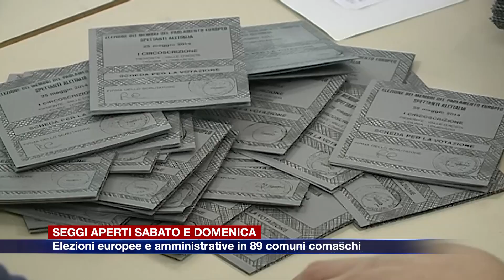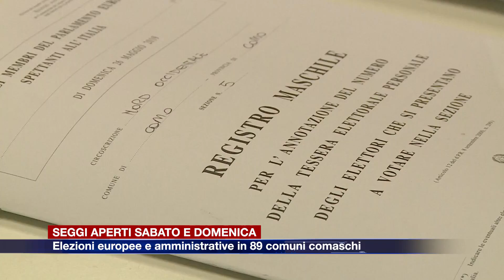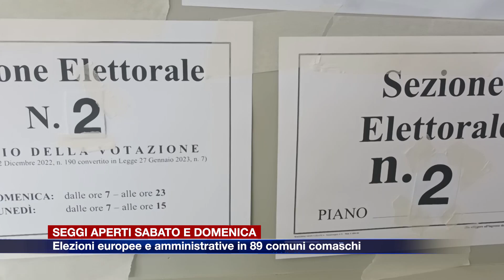Etg - Seggi aperti sabato e domenica per le elezioni europee e per le amministrative in 89 comuni